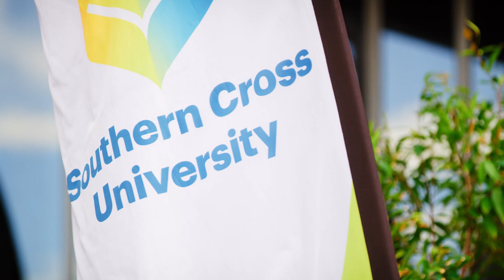Monica studied Masters of Professional Accounting and Business Admin at Southern Cross University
When we visited Australia, me and my husband just looked at each other and said ‘this is the place we want to live’. So that’s how we decided to come over to Southern Cross.
My name is Monica, and I studied Masters of Professional Accounting and Business Administration, with Southern Cross University Australia, and I also teach business and accounting at both undergrad and postgrad levels at Southern Cross.
We came here as tourists – me and my family – and we fell in love with the place. We wanted to live on the Gold Coast.
This uni is very uniquely located in Australia, and this is the place we wanted to be in.
Though back in India I was operating two kindergartens and there came a point where I was like, ‘I’m done with this, I want to take my career to the next level’.
I chose to study Masters of Professional Accounting and Masters in Business Admin, so I took a dual degree, and it was perfect.
So, my daughter Netra, she saw me working in the corporate world and she decided she wanted to be an accountant and Southern Cross was the best option around here, so she enrolled in Bachelor of Business Majoring in Accounting. Now she’s working as a manager in one of the top 4 accounting firms, in Brisbane Australia.
Southern Cross offers a range of degree, undergrad and postgrad.
You can choose from business, accounting, IT and digital media, we have engineering, marine, environmental and forest, agriculture, health sciences including biomedical science, nursing, law, we have education, and we also have English language courses.
Southern Cross is perfectly located, it offers the best degrees, where you are nurtured, you are looked after, and our academics – those who have developed these degrees – have really good experience from the industry and they know what industry is after.
Local businesses approach us and they are looking for our graduates to be employed within their businesses.
They’re standing out, they’re doing the work and they’re shining, and that’s the reward of my job.